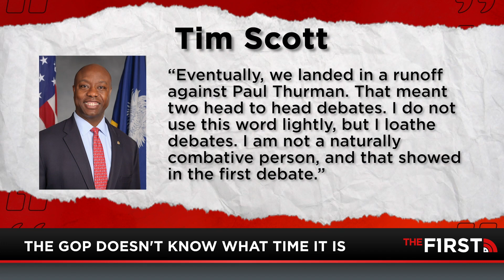Tim Scott Doesn't Know What Time It Is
Tim Scott just announced his bid for the 2024 Presidency but does he even know what time it is? While he may have all the traits of a good-natured, honest politician, Sen. Scott is NOT what the GOP needs right now. At a time when an anti-communist leader in the GOP should be fighting back against the communists, Sen. Scott has folded and conceded ground to them one too many times.